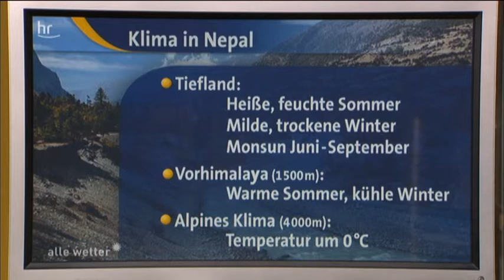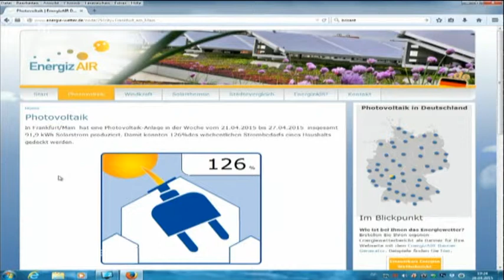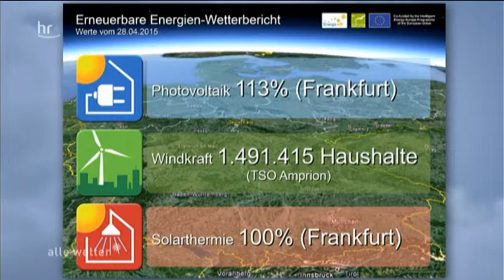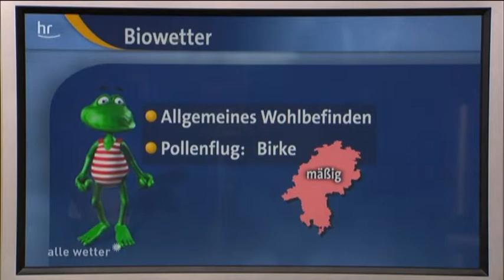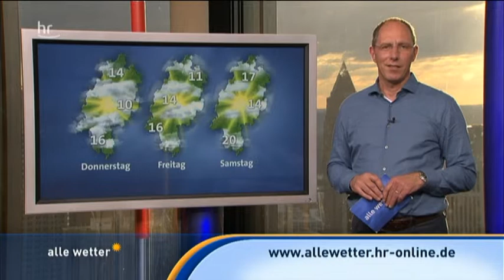Energie-Wetterbericht by Alle Wetter! on HR3 28.04.15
[It starts at 8:19!] The European project EnergizAIR², with its national version Energie-Wetterbericht, has been hosted for the second time on April 28th, 2015 in the column Alle Wetter! of the regional broadcasting station HR3 in Frankfurt, Hessen.
Please share our effort to bring together weather forecasts, renewable energy production and household consumption coverage and to broadcast it on mainstream media for general public, professionals and renewable energy system owners to benefit from this forecast-and-report model for free!